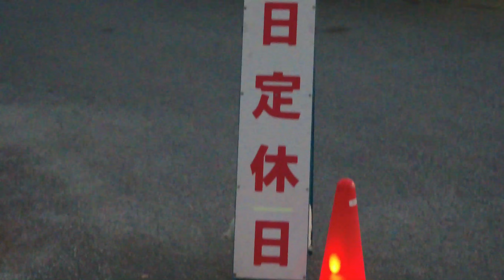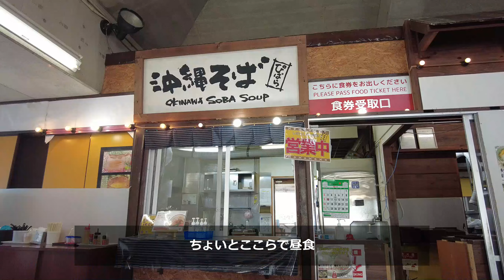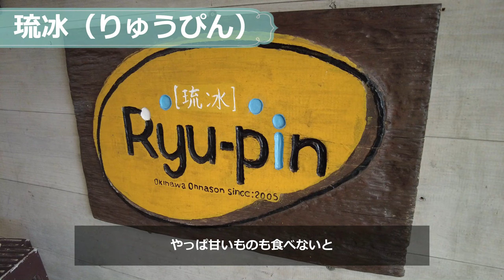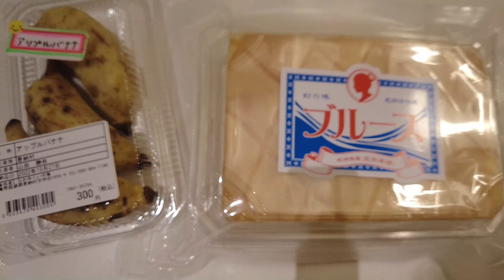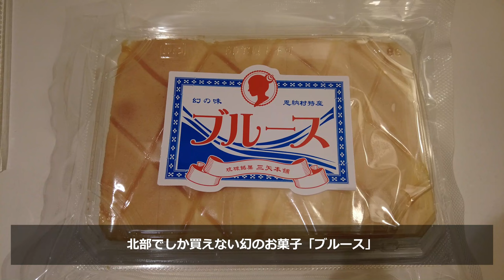【Vlog】沖縄珍道中 Day1-Day3 | 恩納村でビーチにグルメにリゾート気分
パレスインムーンビーチ

先日の沖縄旅行のVlog第一弾！
北部の恩納村でゆったりリゾート気分を味わってきました～
南国の景色に美味しい沖縄料理、フルーツも最高に美味しくて目もお腹も幸せでした！

チョコミント大好きちょこみん🍫🌱が全国津々浦々にあるチョコミントを紹介したり旅動画を上げたりするチャンネルです。

※BGMや画像については一部使用していない動画もあります。